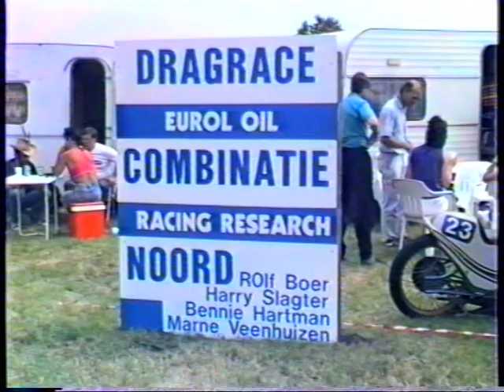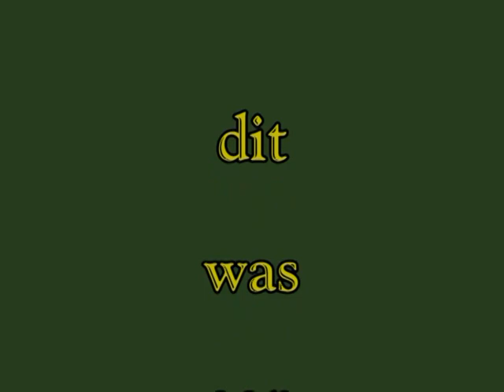dragrace drachten 1989